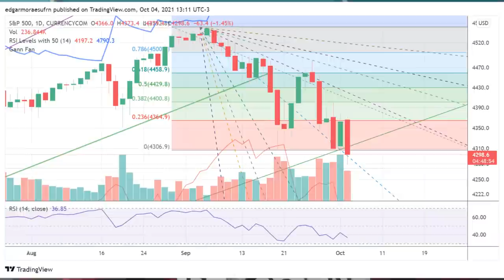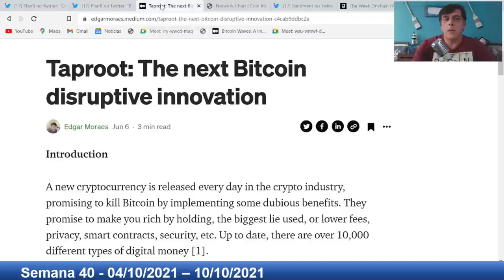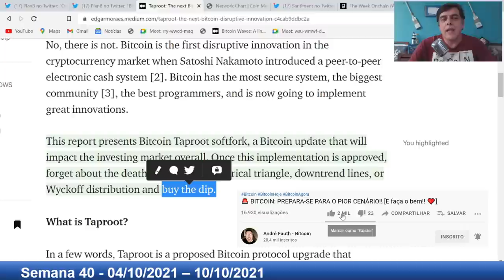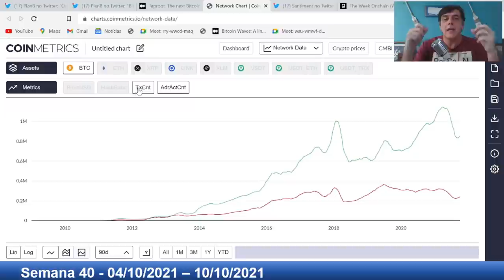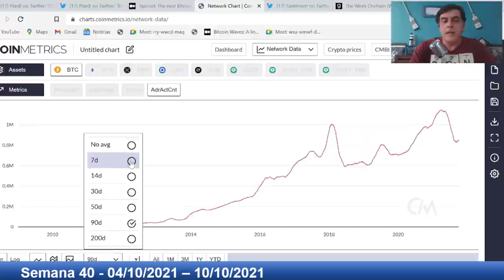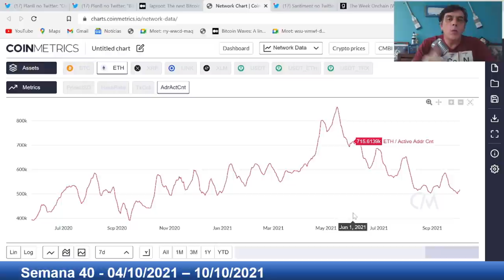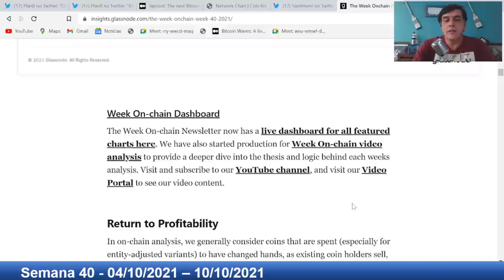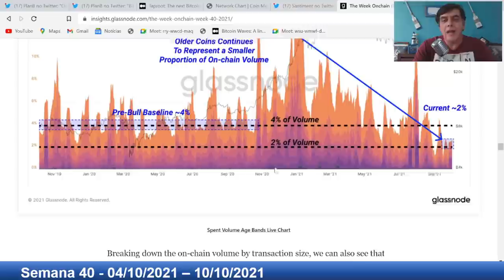BITCOIN: SINAIS BULLISH ON-CHAIN!